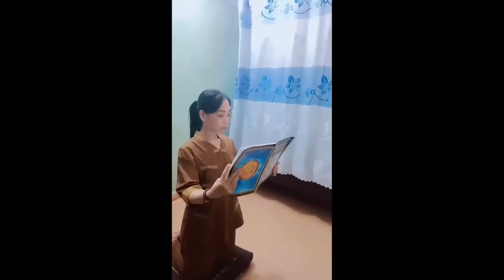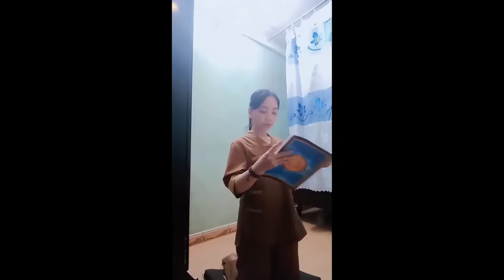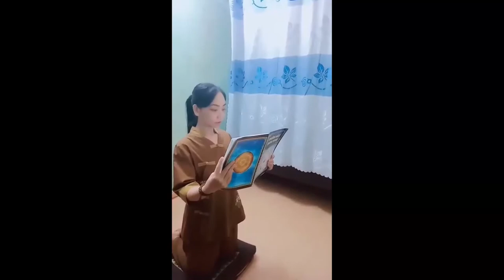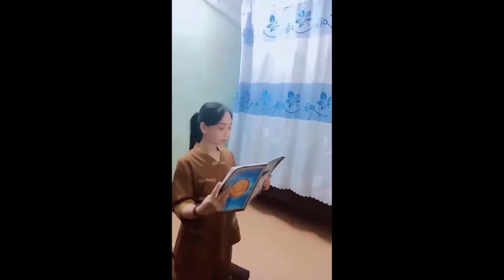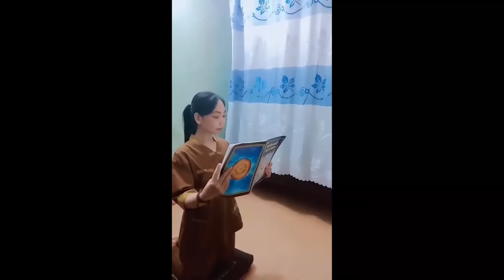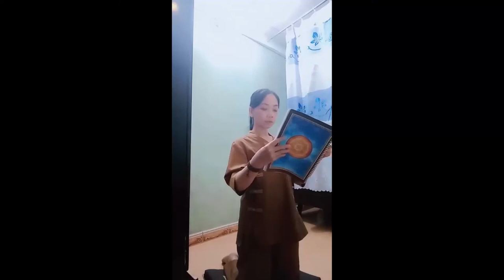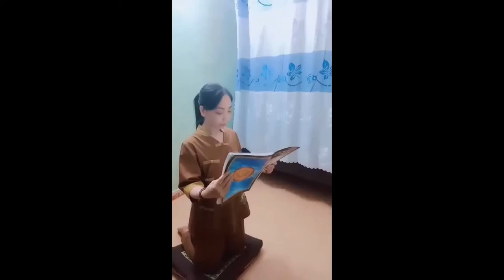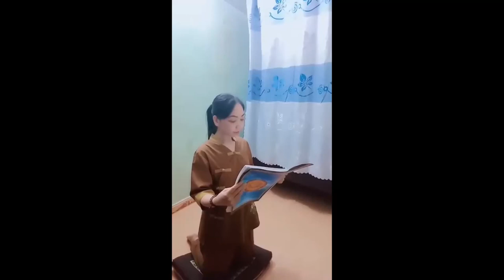Đọc: Kinh Chiêm Sát Nghiệp Báo Thiện Ác trọn bộ - Lưu Thanh Trúc | Cộng Đồng Địa Tạng Bồ Tát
Tên: Lưu Thanh Trúc
Lời nguyện:
Con nguyện đem công đức đọc phẩm 2 kinh địa tạng này hồi hướng cho tất cả chúng sanh trong pháp giới , sau xin hồi hướng cho tất cả cửu huyền thất tổ , cha mẹ , gia đình cùng thân quyến , cùng với tất cả oan gia trái chủ nhiều đời nhiều kiếp của con .
 Nguyện nhờ công đức này mà khắp tất cả đều đc thân tâm an lạc , không có các thứ bệnh khổ , mọi việc đều được thuận tiện như ý ,nghiệp chướng mau chóng tiêu trừ phước đức ngày càng tăng trưởng , tâm Bồ Đề ngày càng thêm lớn , trí tuệ khai mở , rốt ráo rồi đều thành tựu Quả Vị Bồ Đề .

2. Quay video Đọc toàn bộ Kinh Chiêm Sát Thiện Ác Nghiệp Báo (Lời giới thiệu + Quyển Thượng + Quyển hạ)
3. Đồng ý cho kênh đăng video